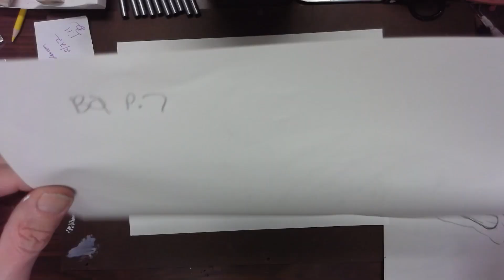Bug drawings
This is a time lapse of the bug drawings that we are doing in art class. We are hoping to enter some in Purdue's Bug Bowl this spring.